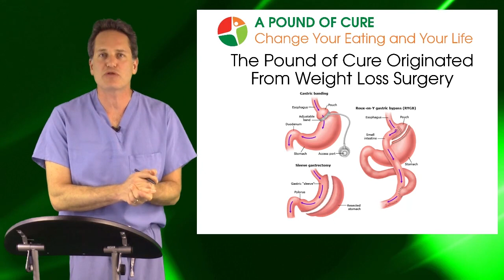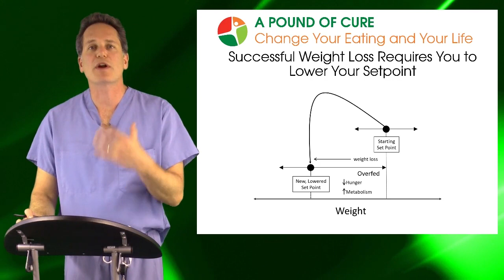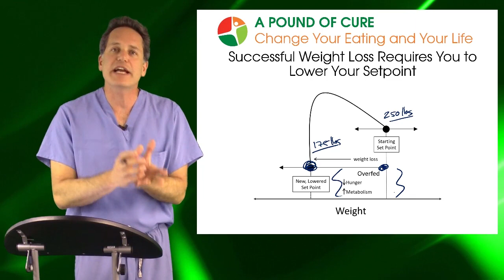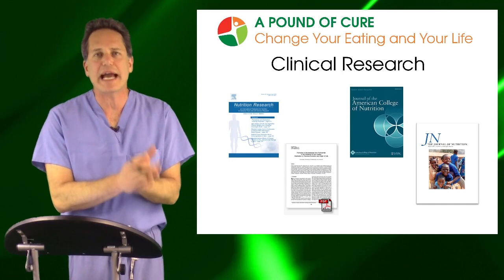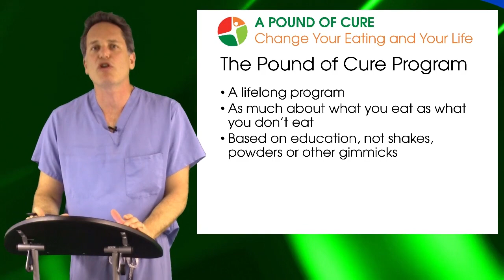The Origin of A Pound of Cure